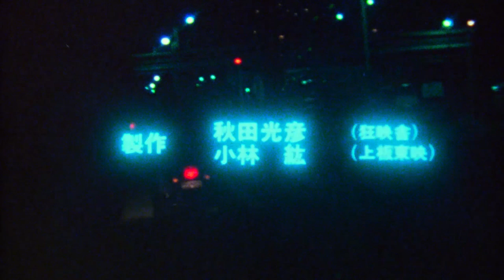Crazy Thunder Road 狂い咲きサンダーロード opening scene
Out from Third Window Films